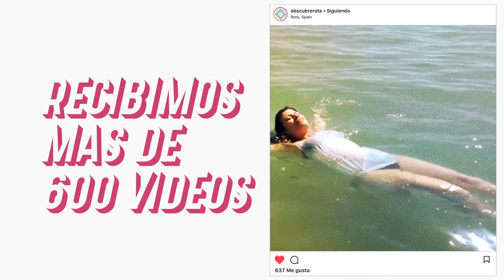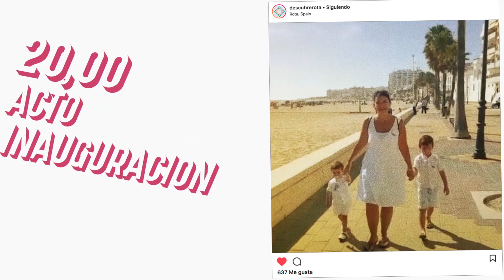Vídeo Inauguración de las Playas de Rota 2018